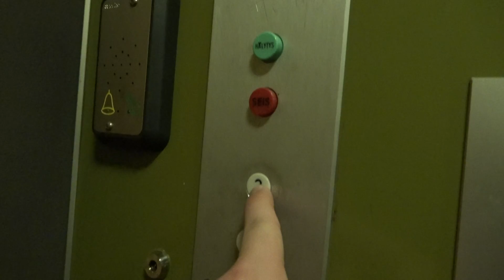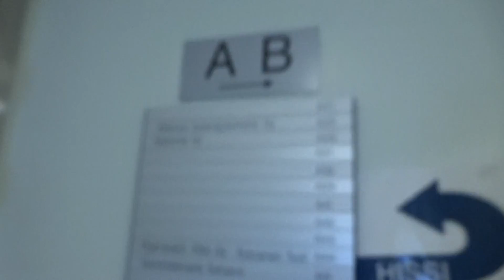Amazing Old 1972 VALMET-Schlieren Traction Elevator/Lift@Sibeliuksenkatu 19, Järvenpää, Finland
Location: Sibeliuksenkatu 19, Järvenpää, Finland
Brand: VALMET-Schlieren
Type: Traction, single-speed
Year installed: 1972
Floors served: 3 ((P), 1, 2)
Serial: VS 3197
Capacity: 6 persons or 480 kg
Note: This elevator is 100% original! Floor P is locked.